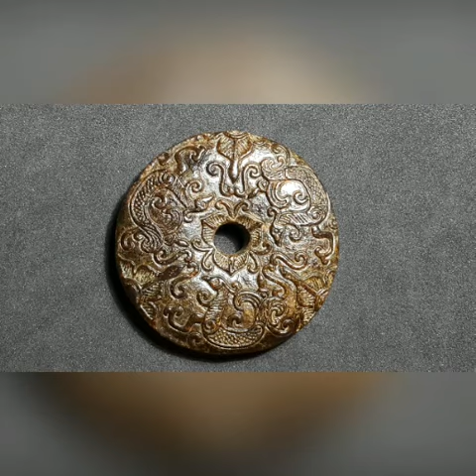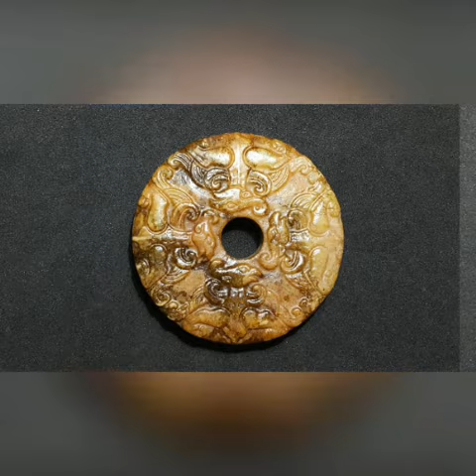【不拘一格】療玉博物館 。 春秋 / 土沁玉佩